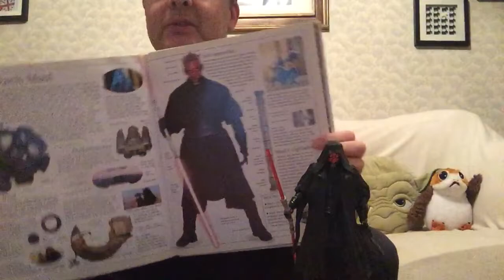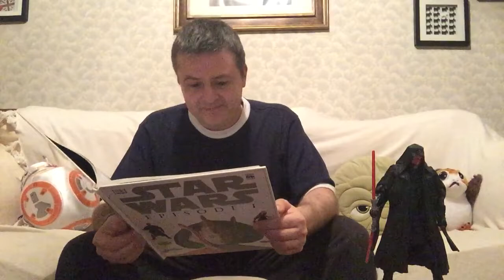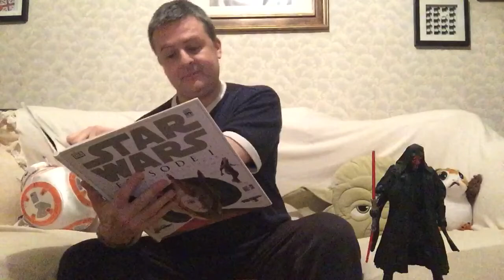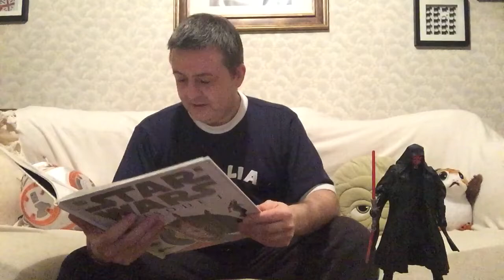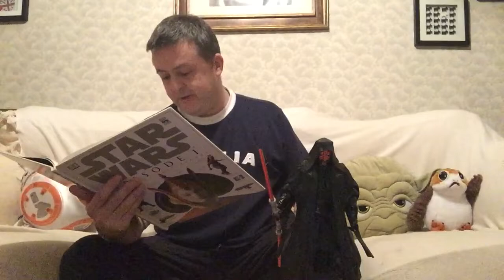Darth Maul - details from The Phantom Menace Visual Dictionary!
Let’s see what the Visual Dictionary has to say about everyone’s favourite Sith apprentice!